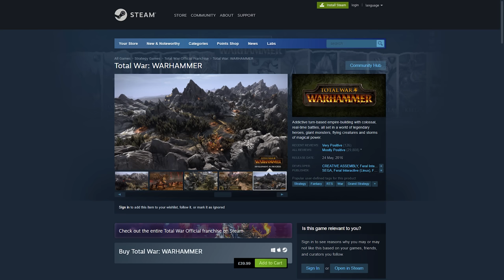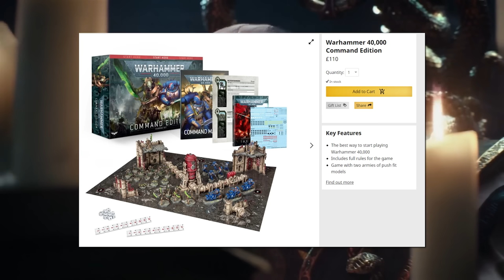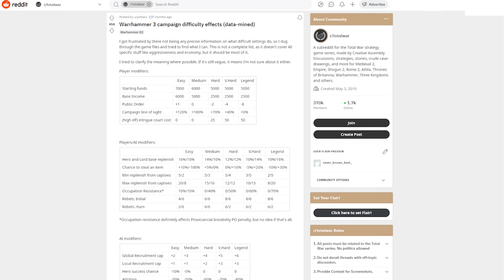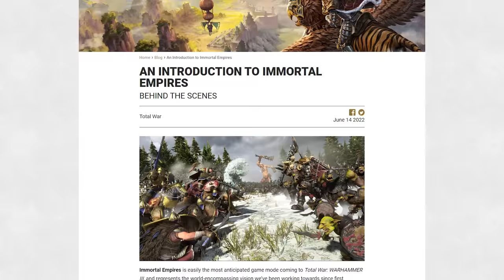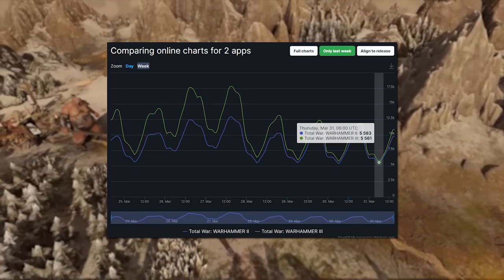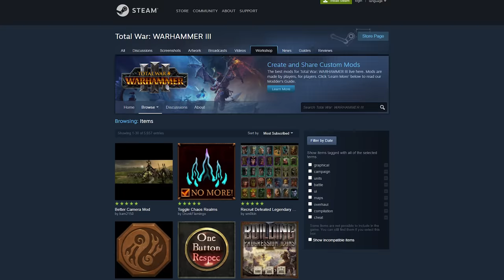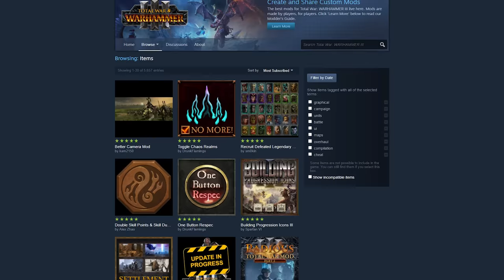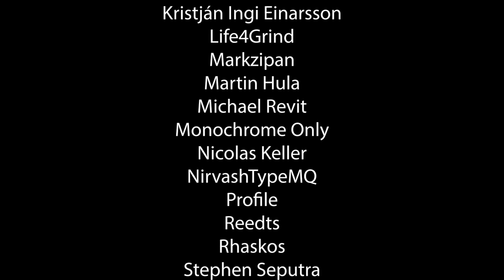A Total War and Warhammer 3 and Immortal Empires Review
A review of Total War and Total War Warhammer and Total War Warhammer 3 and Total War Warhammer 3 Immortal Empires.
Who would have guessed Time Commanders would have the most stringent copyright detection I've ever seen?

0:00 - Introduction
3:57 - Total War
16:59 - Total War Warhammer
26:35 - Total War Warhammer 3
38:51 - Total War Warhammer 3 Immortal Empires
1:08:06 - Conclusion and the CA Problem